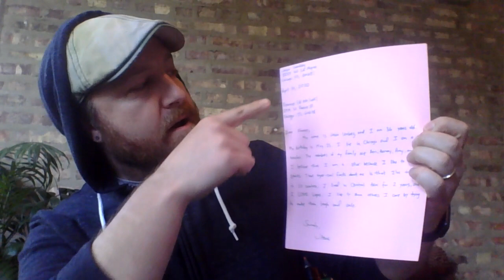All About Me Worksheet and Letter